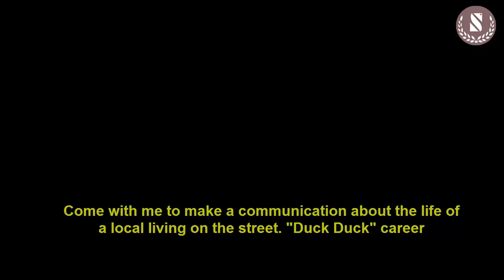Bun cha Hanoi, take a tour of the city with me, guys.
Come with me to make a communication about the life of a local living on the street. "Hot Vit Lon" career.

Selfie camera with my group, guys!